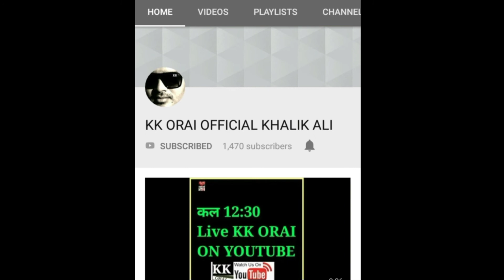Zaroorat_Sad Song With Fight_Orai 2020_Kkorai2